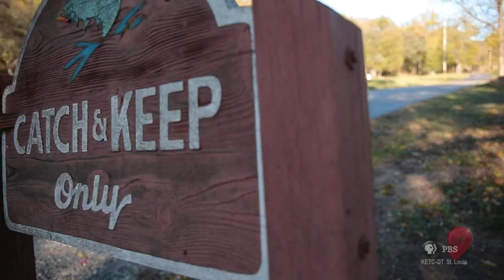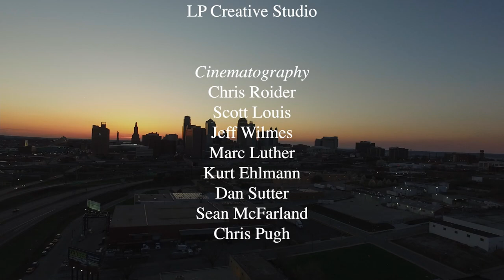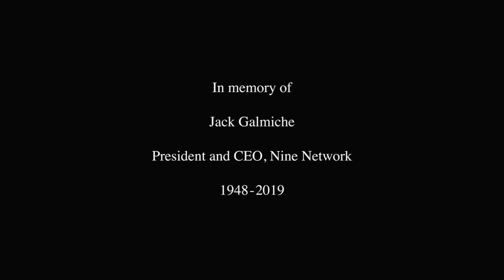Best of Feast TV: Adventure!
In this “best of” Feast TV episode, we are on the hunt. Host Cat Neville searches for morels with the Missouri Mycological Society, learns the finer points of duck hunting with the gentlemen of Wing Shoot Farms, and tries her hand at fly-fishing (with mixed results) at Rockbridge Rainbow Trout Ranch in southern Missouri. Recipe: Easy-yet-elegant smoked trout pasta.